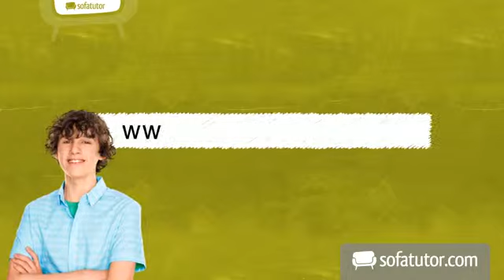Weihnachten | Spanisch | Landeskunde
In diesem Video erklärt dir Edu die Weihnachtstraditionen in seinem Heimatland Peru. Er zeigt dir ein paar Gerichte und Spezialitäten, die typisch sind für das peruanische Weihnachtsfest wie zum Beispiel die Ensalada rusa. Viel Spaß!

Dieses Video gehört zu: Spanisch | Landeskunde | Lateinamerika